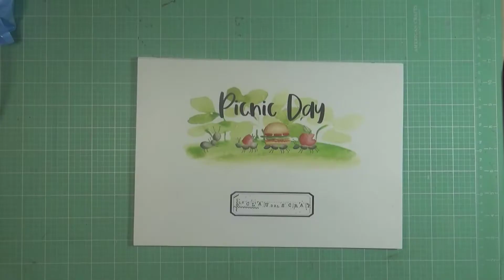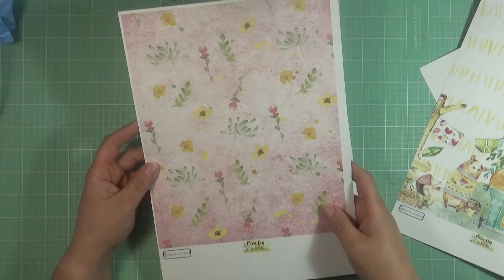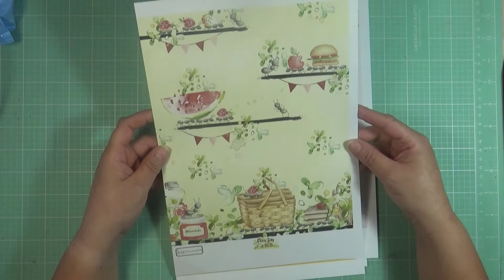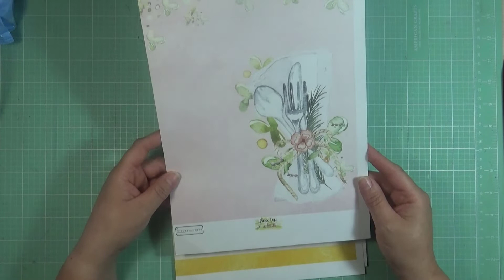Colección de papeles del La Clau del scrap, Picnic Day